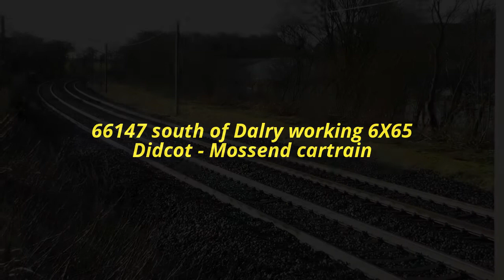66147 on 6X65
DBS 66147 approaches Dalry working 6X65 Didcot - Mossend cartrain. 10th Feb 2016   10:06